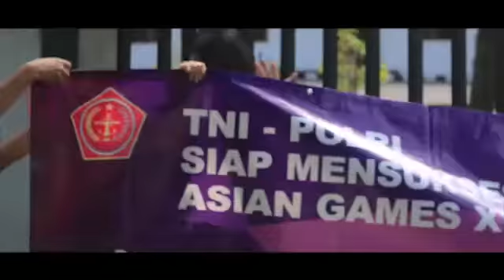Siap Amankan & Sukseskan ASIAN GAMES XVIII 2018